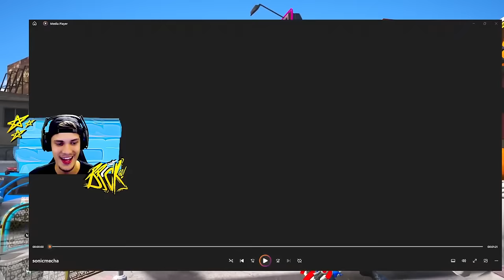QUEM MATOU O HOMEM ARANHA DE FERRO NO GTA 5 ?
Em um enigma intrigante no mundo do GTA 5, descubra quem está por trás do mistério de "Quem Matou o Homem Aranha de Ferro". Neste emocionante vídeo, embarque em uma jornada de investigação através das ruas de Los Santos, enquanto desvendamos os segredos por trás desse crime. Prepare-se para reviravoltas, suspeitos e muito suspense nesta busca pela verdade! 🕵️‍♂️💥